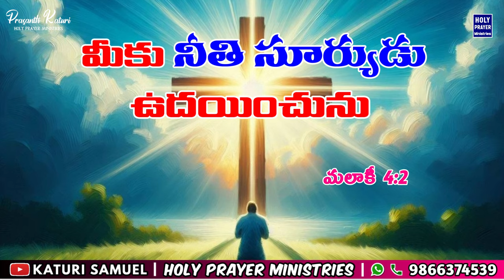Today's Promise 28.07.2024 || KATURI SAMUEL